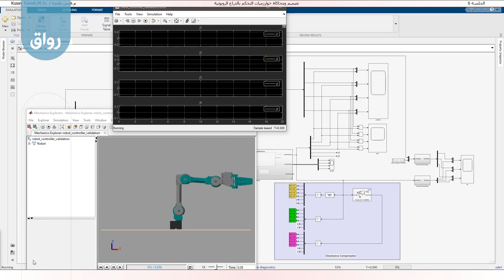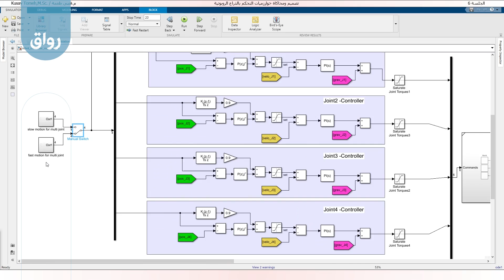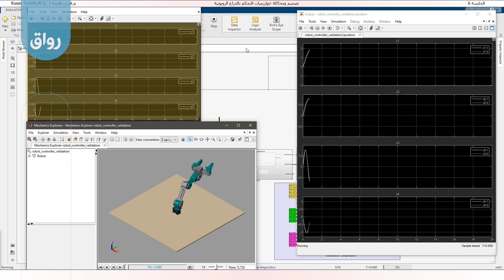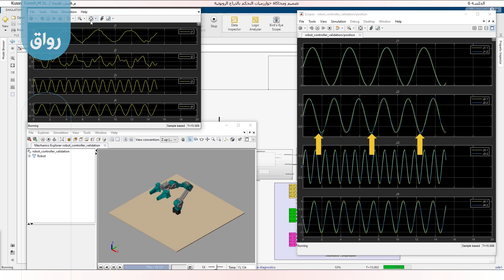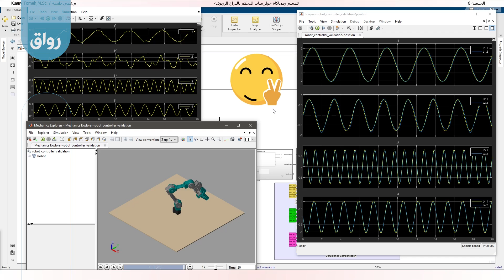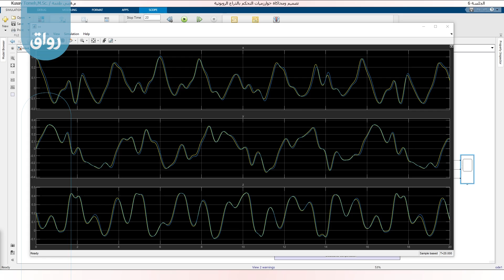رواق تصميم ومحاكاة خوارزميات التحكم بالذراع الروبوتية - 6 - 6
فقرة عملية: اختبار متحكم كامل الروبوت في مستوى المفصل